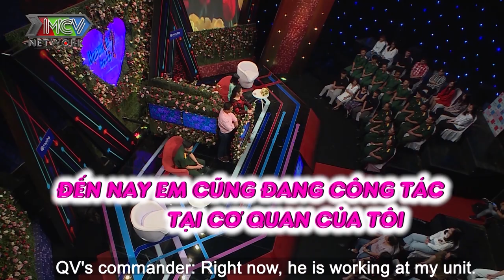Nàng hotgirl đi tìm chồng SUÝT KHÓC vì gặp CHÚ BỘ ĐỘI 2 3 năm nữa mới cưới vì CHƯA CHUẨN BỊ GÌ